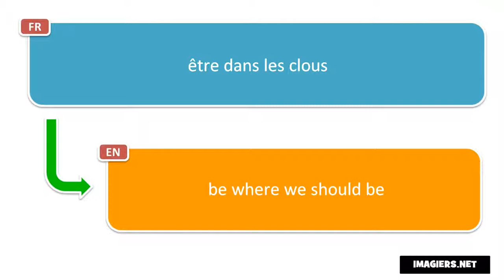How to pronounce être dans les clous